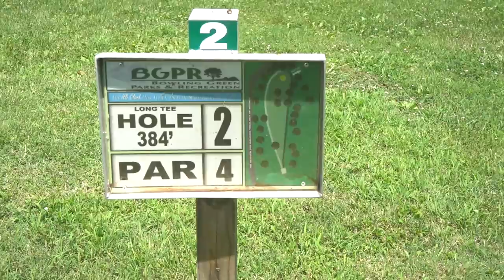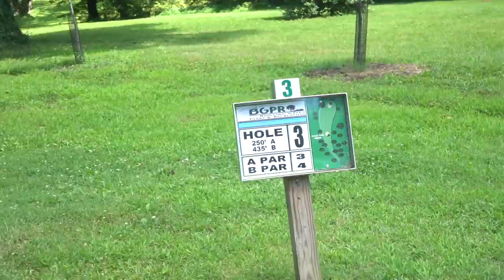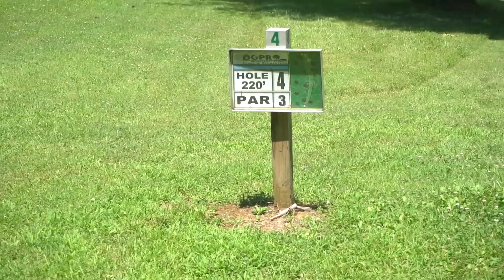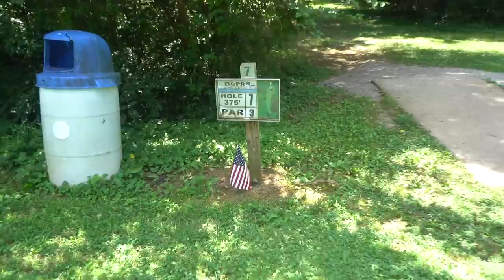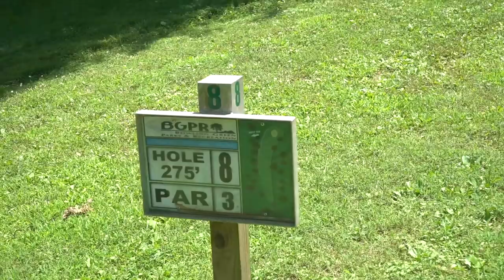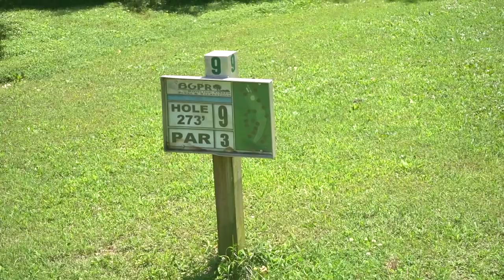MY LONGEST PUTT EVER!!! | Crypt Sports - Disc Golf EP 2 PT 1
In this episode I made my longest putt ever! Not too impressive but I'm smiling on the inside.